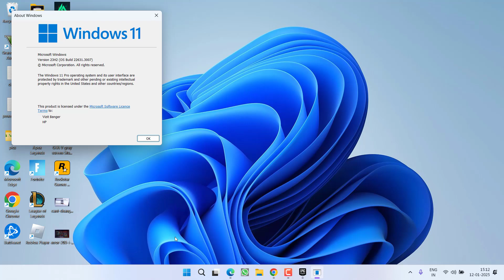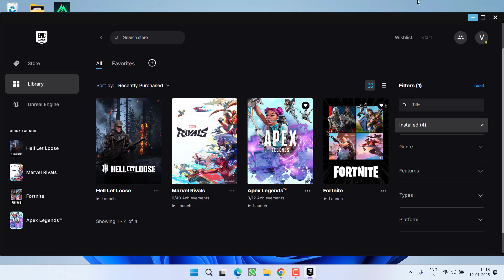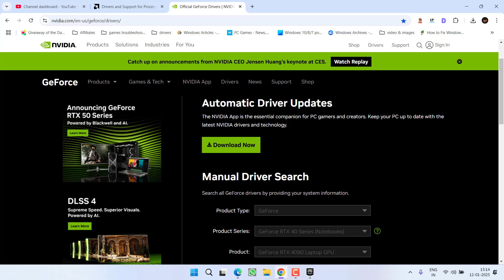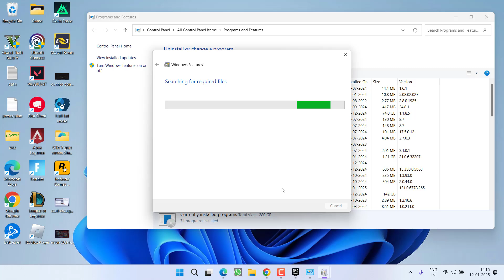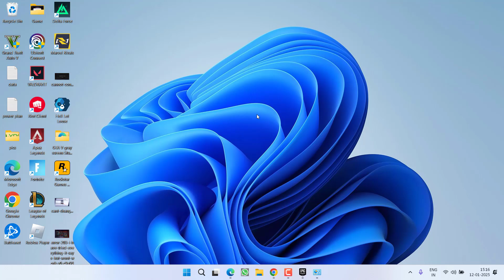Marvel Rivals DirectX 12 is not supported Please update your Windows and graphics card Fix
While launching the Marvel Rivals users are getting the error "DirectX 12 is not supported. Please update your Windows and graphics card drivers"
and you are not able to launch Marvel Rivals game
Watch the complete video to get the proper resolution for the issue

00:00 Introduction
00:16 Method 1 by updating windows and launch options of the game
01:22 Method 2 by updating GPU drivers
02:38 Method 3 by adding the legacy features